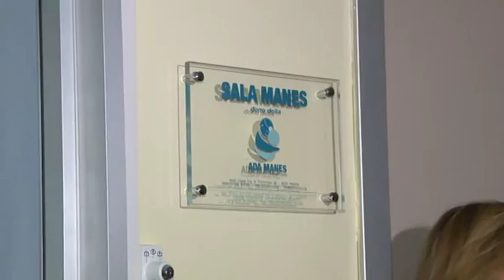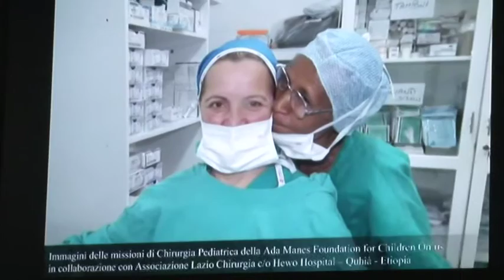La pediatria di Pescara ha una nuova sala operatoria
Piccoli interventi in tempi brevi. La chirurgia pediatrica di Pescara, grazie alla donazione della "Ada Manes Foundation for Children Onlus" ha una nuova sala operatoria.